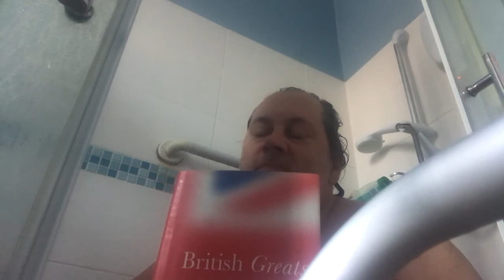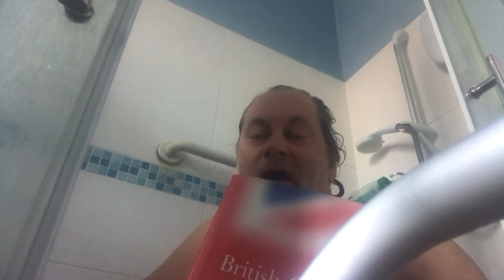Create the supportive conditions for the best to come out of would-be MPs MythOfTheHeartlessTory ..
A plea to create the supportive conditions for the best to come out of would-be MPs MythOfTheHeartlessTory ..BeyondPolarisationInPolitics GrassrootsManifrstoes etc

Tweet related to this film:
“I recommend “When BobMarley Came to Britain” as a documentary on the development of Multiculturalism - it prompted me to upload a film on RefugeTreeWoods YouTube channel: IndividualIntegration + CollectiveIntegration = MoveForwardMoreTogether NVC”